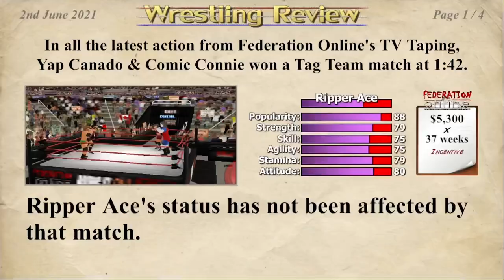Ripper Ace Vs. Shadow